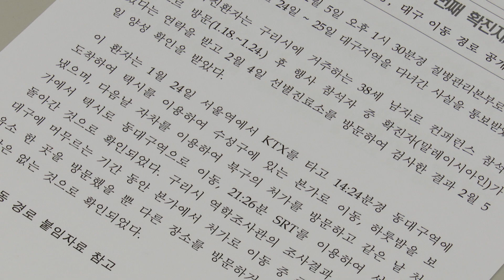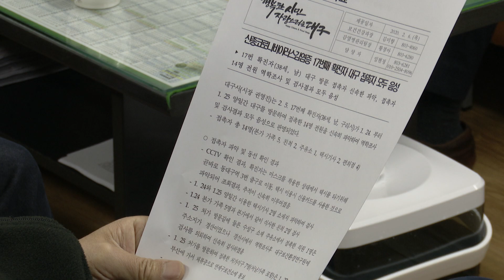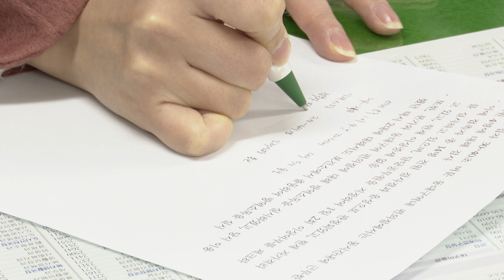[대구시(시장 권영진)]200206 신종코로나 확진 환자 대구 방문 관련 기자회견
신종코로나 확진 환자 대구 방문 관련 기자회견